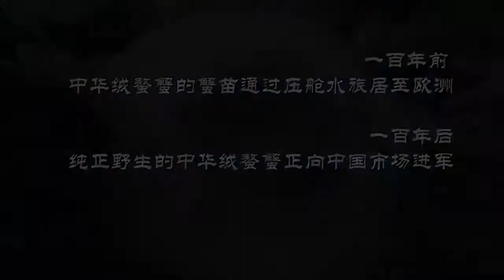Chinese Mitten Crab in Europe.mp4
This species has been spread to North America and Europe, raising concerns that it competes with local species, and its burrowing nature damages embankments and clogs drainage systems.

The business men started to fish and sell the mitten crab. Is this an effective approach to solve the problem?